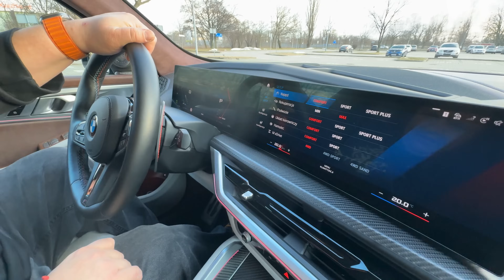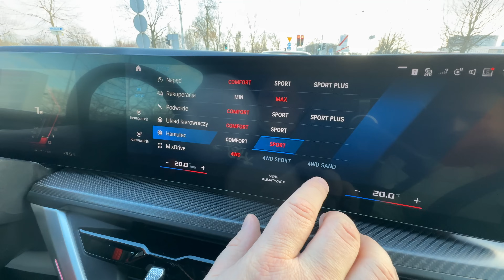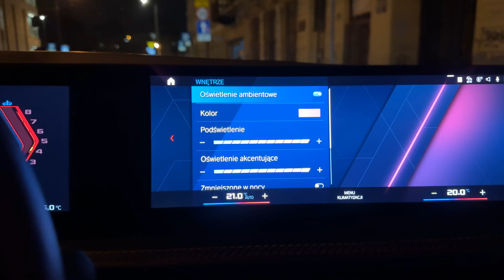BMW XM - piękna i bestia w jednej postaci! | WINI x BMW XM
BMW XM oraz inne luksusowe samochody znajdziesz w ofercie Partnera Winiego - firmy Cylindersi.pl 👉

🔥 Szkolenie Winiego - "Jak rozwijać karierę rapera!"